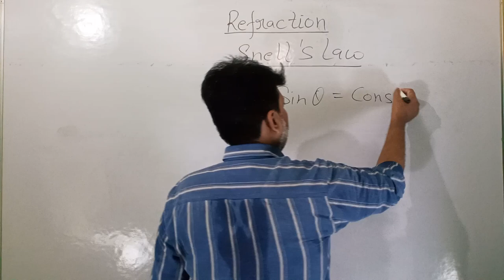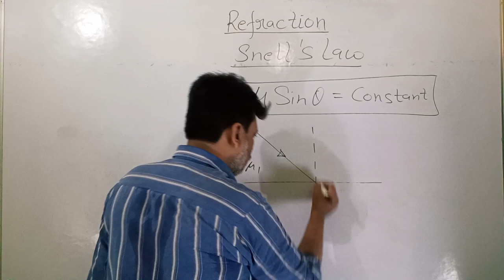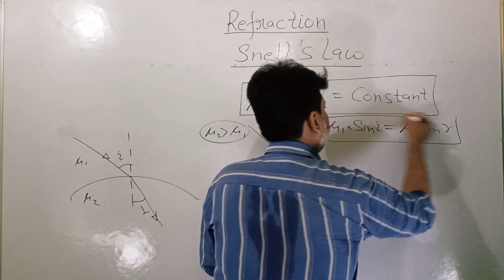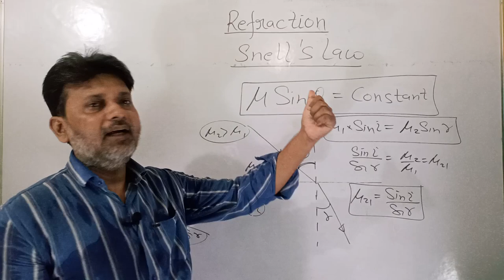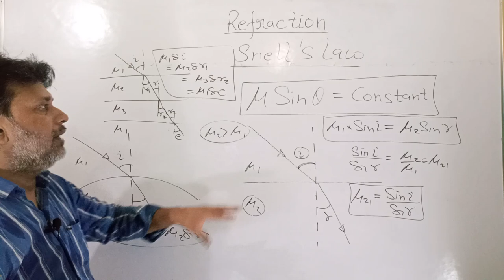Snell's Law of Refraction Ray Optics Basics